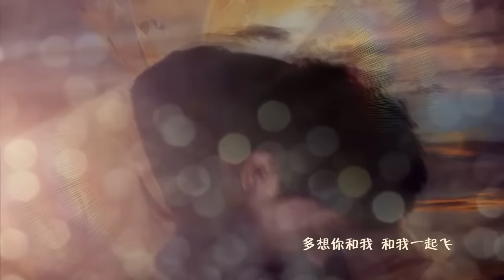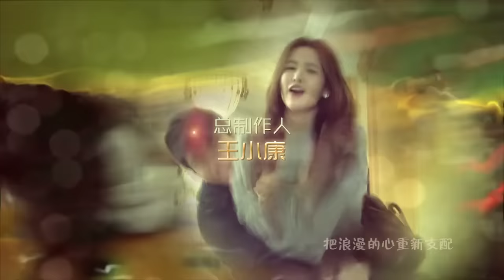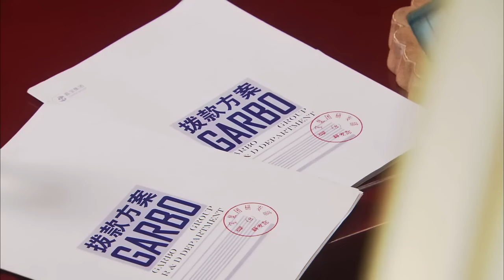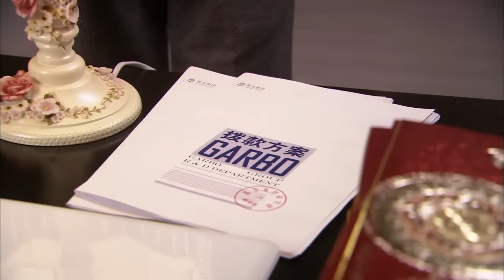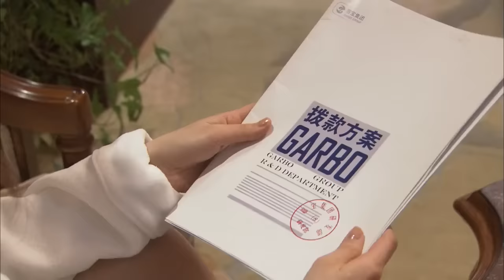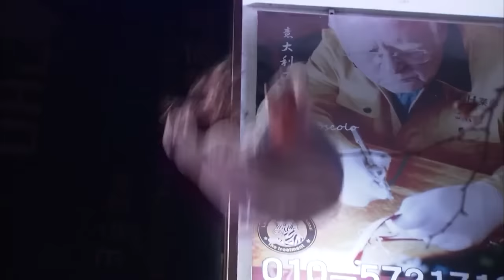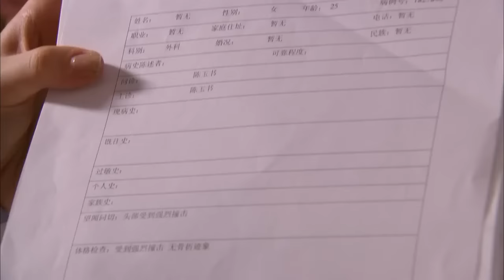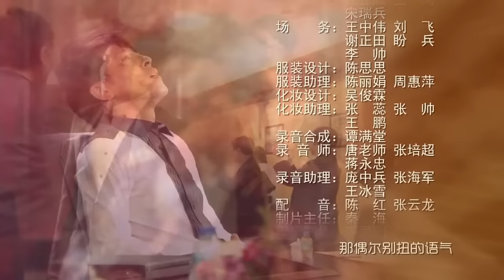【2022全網首播電視劇】 我的失憶女友 第02集——千金大小姐淪落街頭被窮小子撿回家，從此走上人生巔峰!